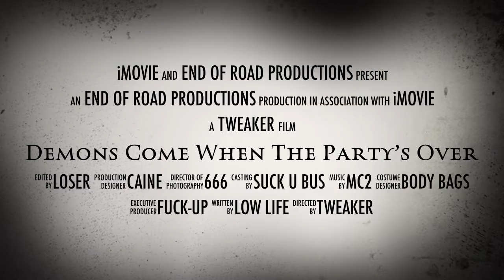Demons Come When The Party’s Over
True event. Paranormal Disturbance in San Francisco. A  man battle a dark presence and his own personal demons immediately after losing long term sobriety . Shun by his sober sober community who thinks he’s tweaking and needs a meeting, he faces this horrifying battle alone...in the dark confines of his home that clearly show him a presence of Pure Evil Screaming